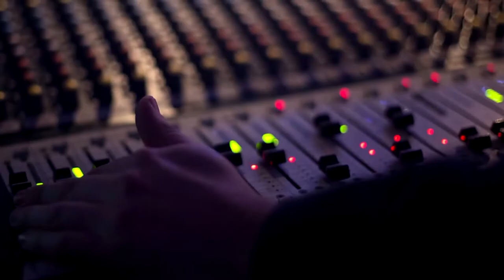VideoNews EL-Stacjowy - 2019.03.30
Garść informacji w krótkim filmie dla Was. Tym razem nie z kija a statycznie, plenerowo... Zapraszam do obejrzenia!